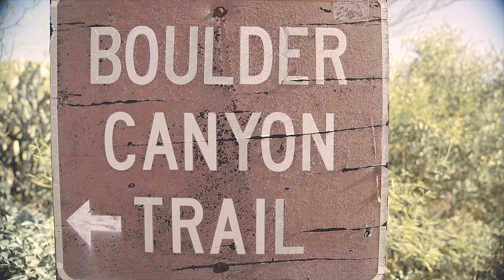keep it wild the wilderness collection